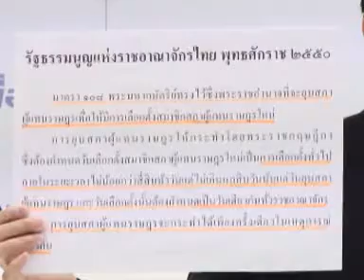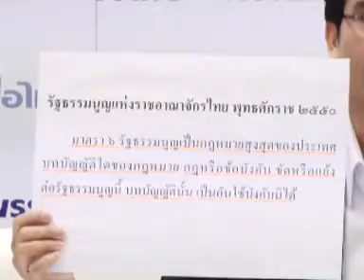"พร้อมพงศ์" เรียกร้องกกต. ยึดหลักกฏหมาย แนะขอทหารช่วยดูการเลือกตั้ง 20ธ.ค.56